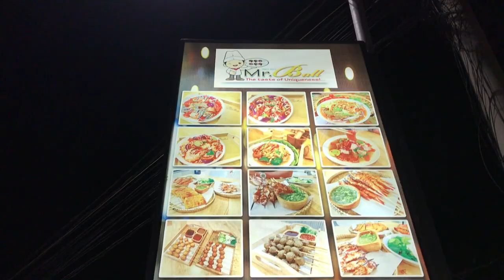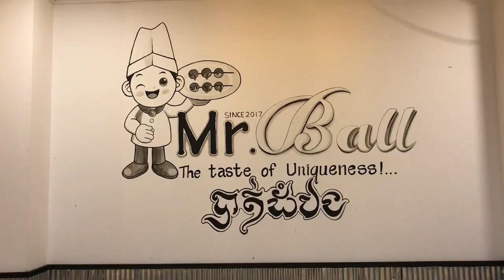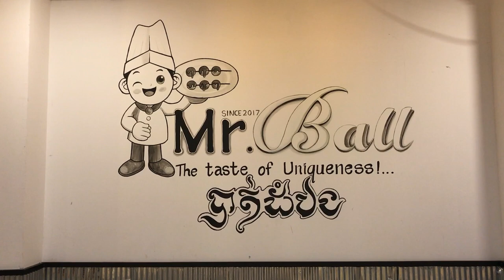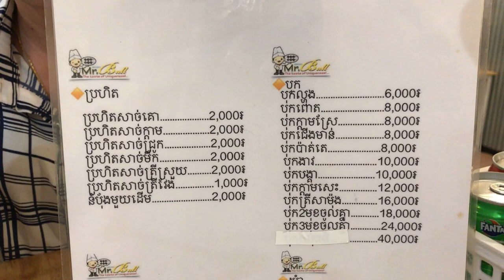🥖🥖 សំខាន់ទឹកជ្រលក់មានគ្រប់រសជាតិ ប្រហិតនំបុ័ង Mr.Ball - Eating Meatball with Bread at Mr.Ball